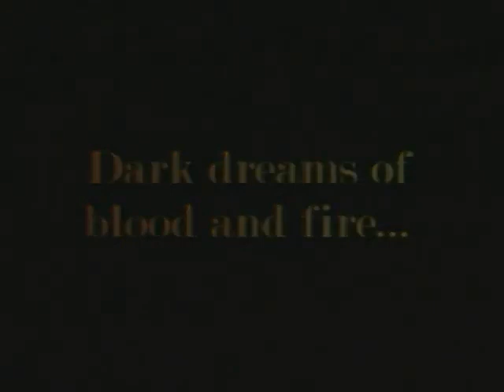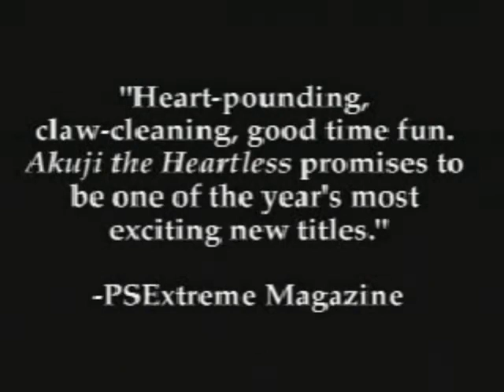Akuji the Heartless - Oficial Trailer